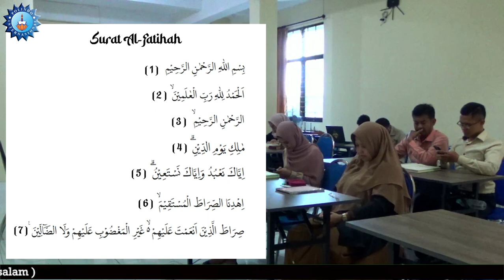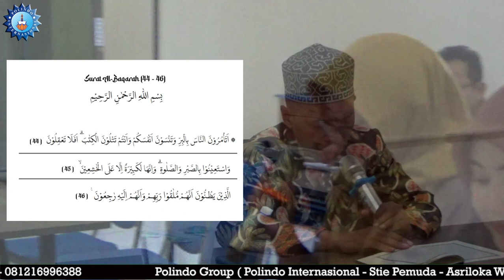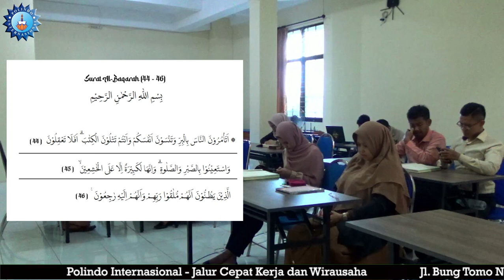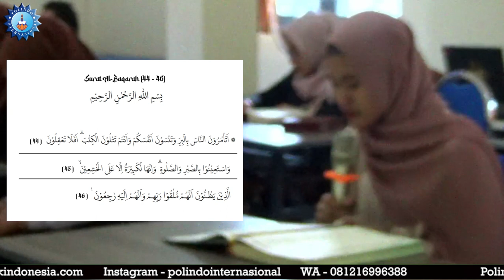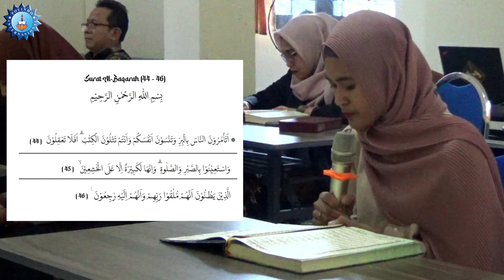Ngaji Al - Quran ( Surat Al-Baqarah 44-46 )